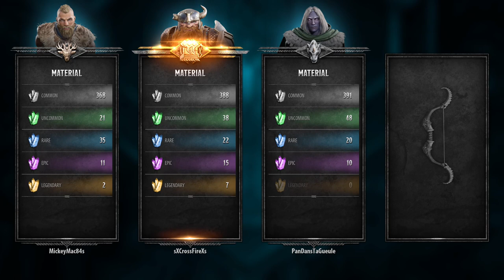Dark Alliance WulfGar Playthrough New Player Open Lobbies!!